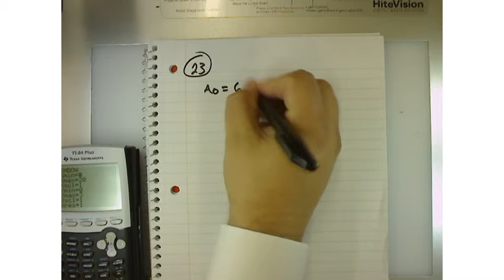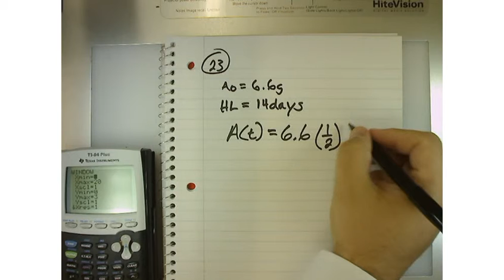AP Calculus 1.3 - Exponential Functions - HW # 23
Mr. Adams teaches AP Calculus - 1.2 - Functions and Graphs # 2. In this video Tom Adams will explain: exponential growth, exponential decay, applications, the number e, and why exponential functions model many growth patterns.